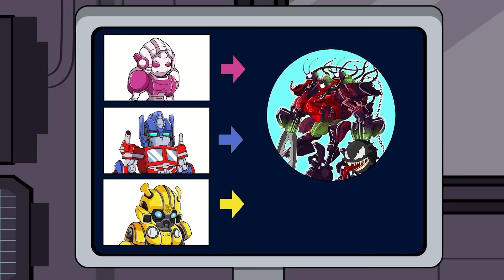Optimus prime vs Raptors Transformers friends : autobots aventure & Godzilla - King of the monster?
The Transformers Choo-Choo Autobot Train is celebrating its centennial this year! To mark the occasion, DOTM has teamed up with the Japan Transport Agency (JTA) and the U.S. Navy to create an epic inter-species stunt show: TRANSFORMER STUNT GODZILLA Excavator vs. TRUK: WHO KING OF MONSTER!

This action-packed show will see the Autobot Choo-Choo train take on the mighty TRUK: WHO KING OF MONSTER in an epic battle of machines! Don't miss out on the chance to see this incredible spectacle in person!
Choo-Choo Autobot Train centennial - TRANSFORMER STUNT GODZILLA Excavator, Truk: Who King Of Monster